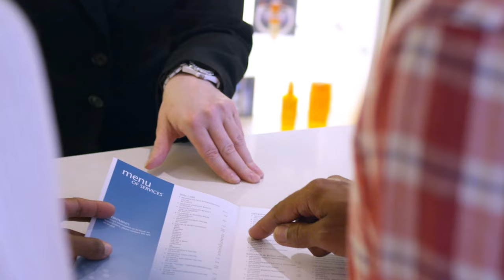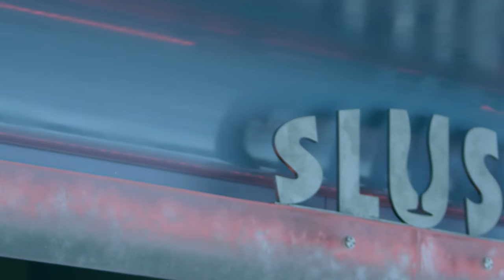Celebrity Eclipse Ship Tour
Join us on a tour of Celebrity Eclipse and discover every corner of this award-winning ship, from bow to stern.

0:24 - The Retreat
2:08 - AquaClass Staterooms
2:54 - Concierge Class Staterooms
3:14 - Veranda Staterooms
3:29 - Oceanview Staterooms
3:41 - Inside Staterooms
3:53 - Restaurants & Cafes
5:42 - Bars & Lounges
7:20 - Onboard Venues

For an unforgettable vacation at sea, book a stay at The Retreat, our luxury vacation experience that includes a stay in one of our breathtaking suites, exclusive access to a private restaurant and lounge, a dedicated butler, and more.

Our Aquaclass accommodations bring the spa experience right into your stateroom, where you’ll find aromatherapy diffusers, premium bath products, and a massaging showerhead. You’ll also have access to a personalized spa concierge that can help arrange all of your treatments and services on board.

In our Concierge Class staterooms, world-class service is our highest priority. Enlist the help of a dedicated concierge, take advantage of perks like priority check-in and an enhanced room service breakfast menu, plus attend exclusive events like a Welcome Aboard luncheon.

Step outside and take in the view in one of our Veranda Staterooms, where your private balcony will become your favorite place to watch the sunrise, sunset, or sparkling stars at night.

Marvel at the deep blue ocean from the expansive windows in our Oceanview Staterooms, which also come with a queen-sized mattress, ample storage space, and a comfortable seating area.

Book a relaxing stay in our Inside Staterooms, which boast a spacious living area, flat-screen TV, queen-sized bed, and premium bath amenities.

Discover the world-class cuisine crafted by our Michelin-starred chef at Celebrity Eclipse’s onboard restaurants. Discover the bars and lounges where you can enjoy a nightcap or try a handcrafted cocktail.

See the onboard venues on Celebrity Eclipse, like The Spa, The Theatre, and the Lawn Club.

Now, every Celebrity cruise always includes drinks, Wi-Fi, and tips on every sailing, in every room, every time. It’s that simple. Guests of The Retreat enjoy five newly added perks*—a shore excursion credit, premium drinks, streaming Wi-Fi, tips, and an onboard credit.

*Solarium kid's hours available from 5:00 pm – 7:00 pm on select itineraries – Antarctica, Alaska, and the Baltics.